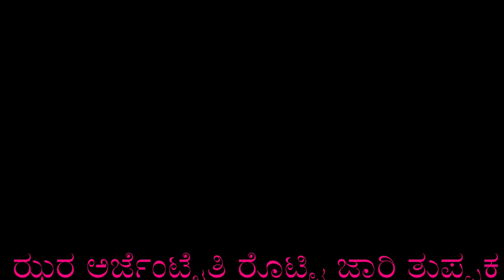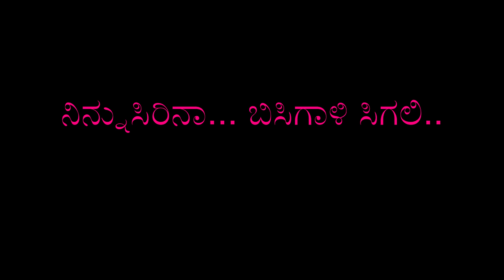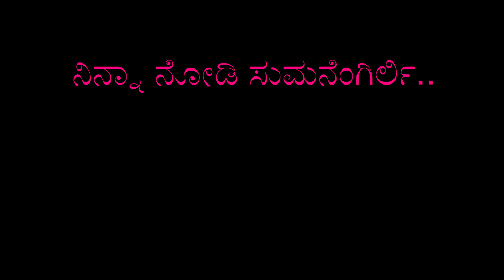Kannu Hodiyaka Song with Lyrics-Robert-Darshan-Shreya Ghoshal-Arjun Janya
Movie: Robert
Singer: Shreya Ghoshal
Music Director: Arjun Janya